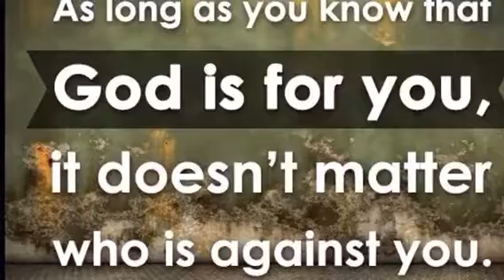More Than Conquerors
Romans 8:37 No, despite all these things, overwhelming victory is ours through Christ, who loved us.